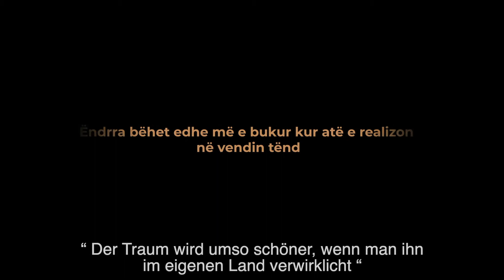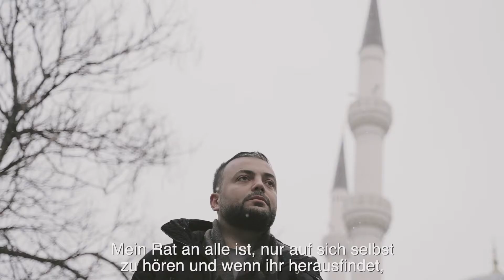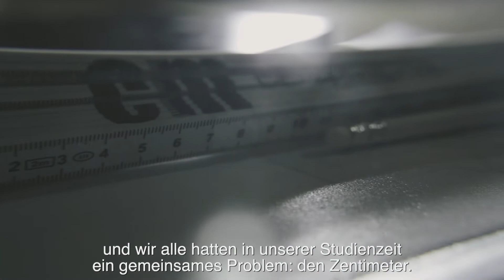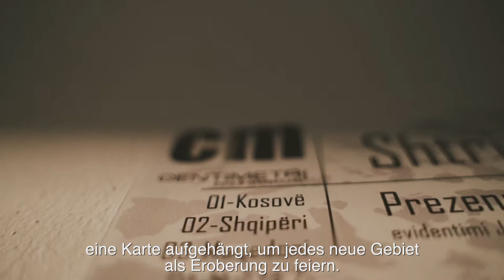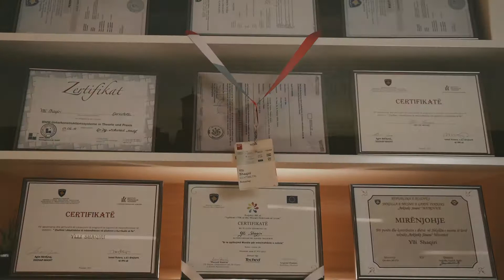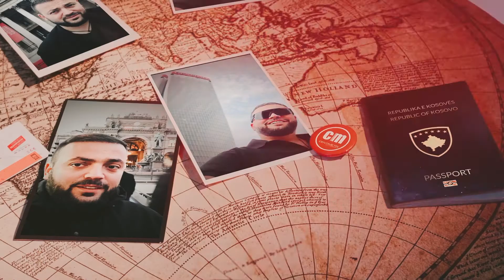Yll, ein Architekt ohne Grenzen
Die vier einzigartigen Portraits die wir in diesen Reportagen zeigen werden, sind inspirierende Geschichten. Yll, Zana, Rrezeart und Blerinda erzählen, wie sie die Kraft fanden und nie den Glauben verloren haben um ihre Träume im Kosovo zu verwirklichen. Mit diesem kleinen Beitrag möchten wir die unermüdliche Arbeit von diesen jungen Frauen und Männern hervorheben die zusammen mit vielen anderen, ihren Beitrag für den Wandel des Landes und der kosovarischen Gesellschaft leisten.
Es zu wagen im Kosovo zu träumen, bedeutet, an die Stärken des kosovarischen Volkes zu glauben. Mit dieser Reportage, nimmt uns Yll Shaqiri auf einer Reise mit, in den Straßen seiner Kindheit und in den vielen schönen Erinnerungen seiner Studienzeit, um uns dann in seinem Architekturstudio zu bringen in dem er seit der Gründung im Jahr 2005, Hunderte Projekte realisiert hat. Architektur ist sein Beruf und Musik seine Leidenschaft. Er ist sehr sensibel, wenn es um sein Land geht, dessen Probleme er mit der fehlenden Erfahrung begründet. Yll ist ein Beispiel, wie man erfolgreich sein kann auch ohne das Land zu verlassen
Weil er und seine Freunde es gewagt haben im Kosovo zu träumen, ist aus der einstigen Rockband „Centimetri“ ein Architekturstudio geworden, das mit seinen im Kosovo entworfenen Projekte, weltweit unterwegs ist.